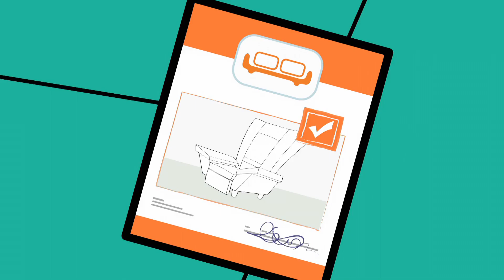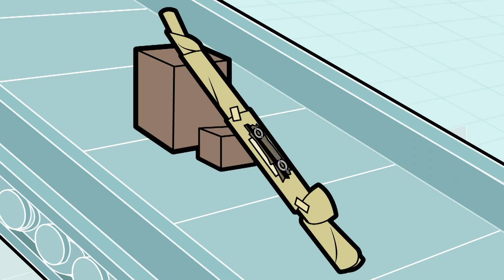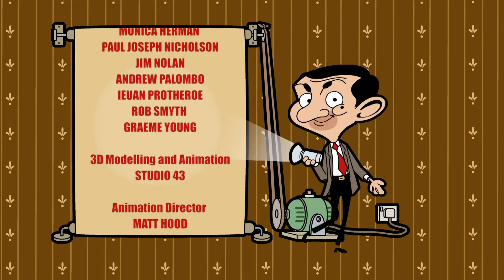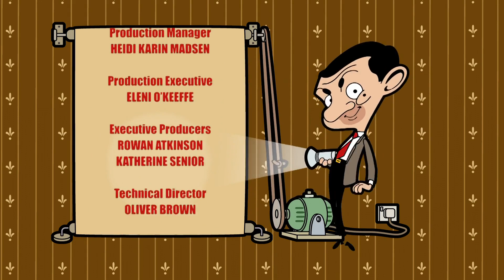Data da noite do Mr Bean | Episódios Completos Animados de Mr Bean | Mr Bean em Português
Mr. Bean vai a um encontro... vestido como Mrs. Wicket!
A Sra. Wicket exige que Bean fique para receber uma nova espreguiçadeira. Ele é forçado a se vestir como a Sra. Wicket quando Brian, o Entregador, não entrega a cadeira para ninguém além da Sra. Wicket. Então Brian se apaixona por 'ela' e a convida para um encontro. Bean aceita porque está morrendo de fome. Quanto tempo ele pode manter o engano? Tempo suficiente para encher seu estômago?

Siga as aventuras clássicas de Mr Bean enquanto ele navega pelas hilariantes provações e tribulações da vida cotidiana.
 O engraçadinho Rowan Atkinson interpreta o incorrigível Mr. Bean nesta icônica comédia da TV britânica dos anos 90.

Data da noite do Mr Bean | Episódios Completos Animados de Mr Bean | Mr Bean Portugal